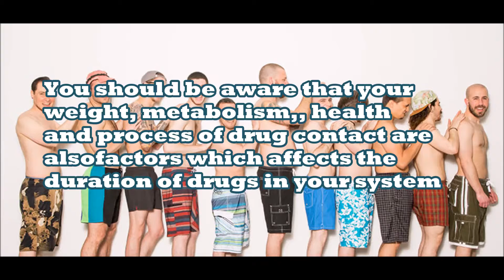Guidelines on how to know if a sample will pass a drug test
People who are serious to seek employment will do all possible means to pass drug test. They must be aware when will the drugs leave their system.

Follow us on these sites!